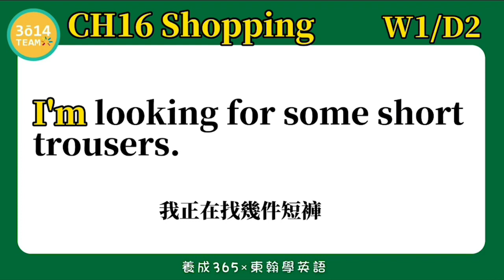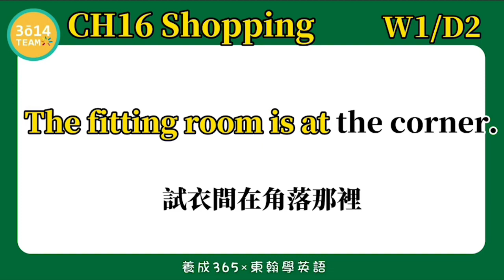Y3 東翰學英語｜CH16 Shopping DAY212︱feat 憶琪學英語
東翰學英語｜CH16 Shopping   DAY212 ︱feat  憶琪學英語